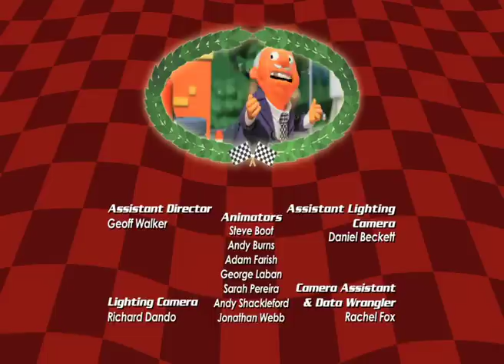How The Hatch Was Won | Roary the Racing Car | Full Episode | Cartoons For Kids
Big Chris finds a strange creature on the race track whilst trying to cheer up Tin Top.

Roary the Racing Car | Season 2 Episode 22 | How The Hatch Was Won

Tin Top is feeling homesick so Big Chris tries to cheer him up.  But who could that pesky varmint causing trouble on the track be?!